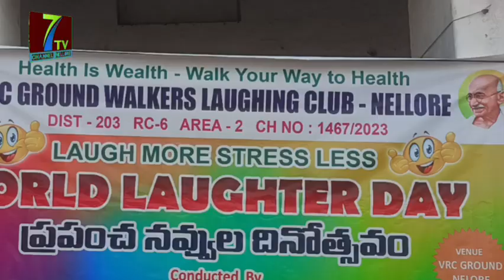//7tv//వరల్డ్ లాఫింగ్ డే సందర్భంగా vrc వాకర్స్ లాఫింగ్ క్లబ్ ఆధ్వర్యంలో వేడుకలు నిర్వహించారు,,,